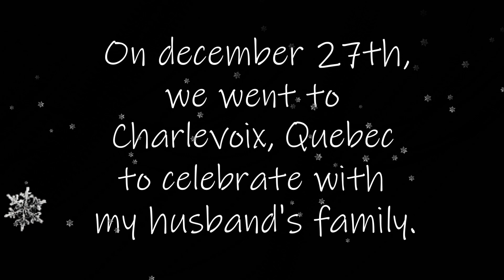I've been sick / Living with CFS/ME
Judith has been living with cfs/me symptoms since 2005 but has receive a chronic fatigue syndrom/myalgic encephalomyelitis in 2018 after years and years of doctor and specialists visits. She since learn to cope with those symptoms but find it hard to live a regular life. That's why whe is making youtube video. It is to bring awarness on cfs/me and chronic illness and brake loneliness and isolation that people with chronic illness go through.
Here are some symptoms that Judith lives with.
1. Cognitive Problems
Impaired cognitive function.
Difficulty forming coherent thoughts and expressing them clearly and cohesively. Short-term memory is limited and thoughts dissolve in their head.
Difficult to talk and understand speech.
Difficulty understanding numbers or reading a book.
2. Erratic Sleep
Difficult to sleep at night despite feeling tired.
Difficulty waking up in the morning.
Able to sleep during certain hours, such as midday, can wreak havoc on the circadian rhythm.
Good night's sleep will often not relieve fatigue.
3. Muscle and Joint Pain
Acute or chronic pain and stiffness in the muscles and joints, that come and go. This kind of pain continues for a few weeks at a time and can greatly interfere with quality of life.
4. Vertigo
Feel dizzy Can also cause disorientation and blurred vision.
Experience dizziness or lightheadedness when they stand or get up too quickly.
5. Post-exertional malaise
State of weakness. One of the most debilitating.
It as a combination of fatigue and achiness.
Brain fog and flu-like symptoms.
PEM develops after an intense period of physical or mental activity,
The onset may persist for days or weeks at a time.
6. Sensitivity to External Stimuli
Sensitive to external stimuli such as sounds and smells, bright light, loud noise can provoke headaches.
7. Paresthesia
Abnormal sensation such as tickling, tingling, numbness, and burning on the skin without a physical cause. that appears at random intervals.
8. Difficulty Staying Upright
Difficulty to remain upright for an extended period. Blood pressure drops as someone stands up, the body is not capable of stabilizing itself, leading to dizziness or lightheadedness. Need to sit or lie down to alleviate these symptoms.
Experience headache, weakness, or sweating when they stand up.

              Epidemic Sounds

            Video Rode Micro
            GoPro Hero 7 Black
            Manfrotto Tripod
            Zomei Tripod